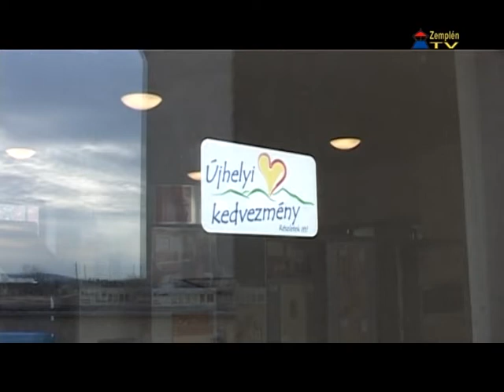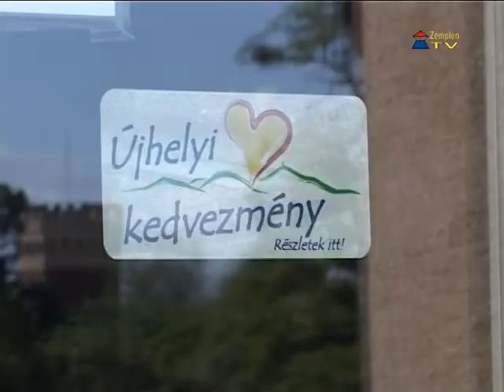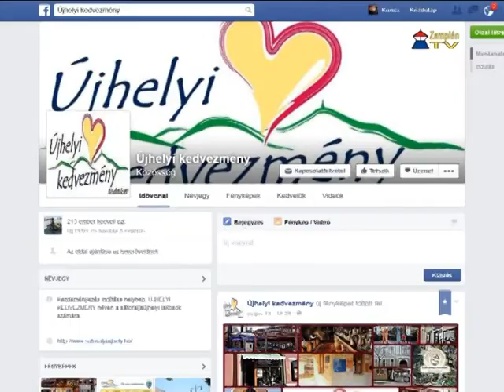Egyre többen csatlakoznak az Újhelyi kedvezmény programhoz